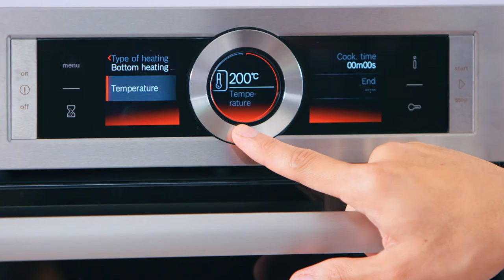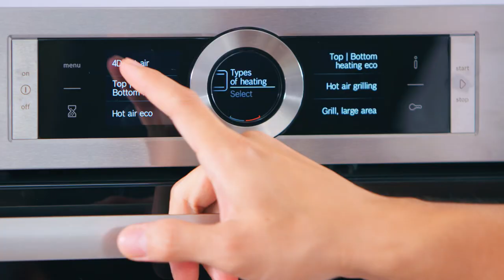Oven Baked Salmon with Potatoes Recipe – Cooking with Bosch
Golden brown baked salmon fillet with roasted potatoes and tomatoes, a perfect main for any festive celebration!

Ingredients
1.2kg Whole Salmon Fillet
150g Japanese Bread Crumbs
20g Garlic - Chopped
10g Parsley - Chopped
15 Vine Ripened Cherry Tomatoes
300g Baby Potatoes - Boiled and Halved
50g Butter - Melted
A Pinch Rock Salt
A Pinch Freshly Cracked Black Pepper
Baking Paper for Lining the Tray
To Garnish Micro Coriander (Optional)
To Garnish Micro Shiso (Optional)
To Garnish Yellow Frisee (Optional)